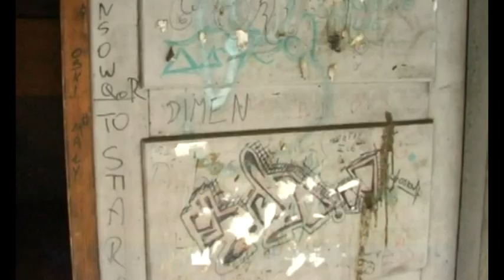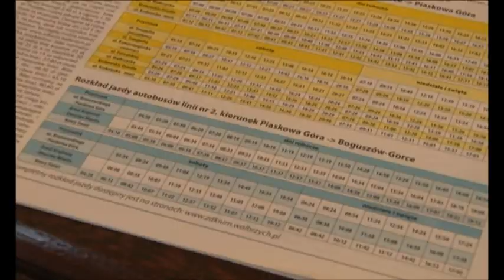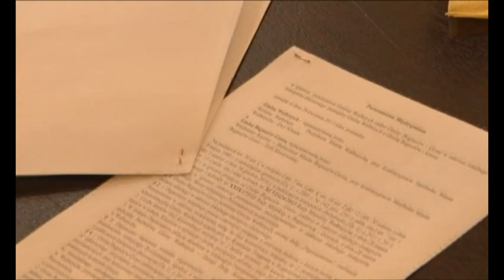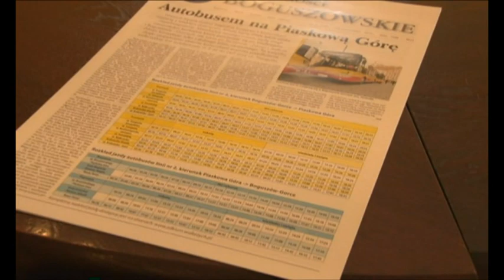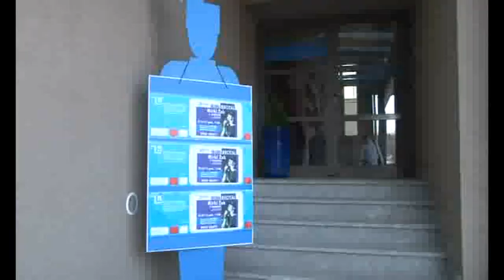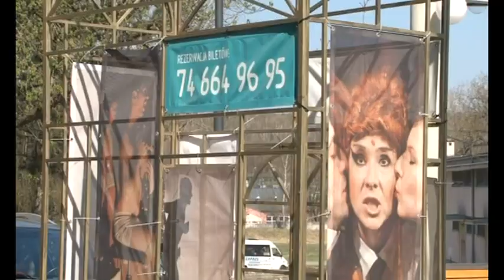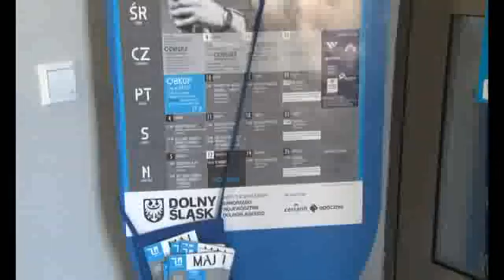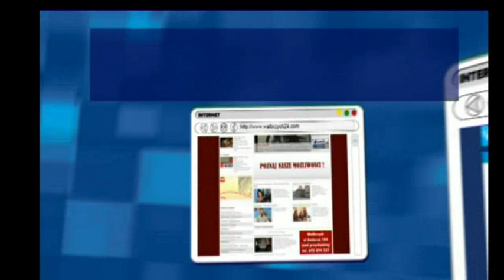Serwis informacyjny 26.04.2013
.Serwis Informacyjny - 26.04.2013, telewizja Wałbrzych, Za kilka miesięcy może ruszyć budowa nowych budynków komunalnych. Od 1 maja komunikacja miejska będzie kursować do Boguszowa Gorc. I Maraton Biblijny w Wałbrzychu. Majowe premiery w Teatrze Dramatycznym w Wałbrzychu. Opinie dziennikarzy wałbrzyskich redakcji na temat wydarzeń mijającego tygodnia.